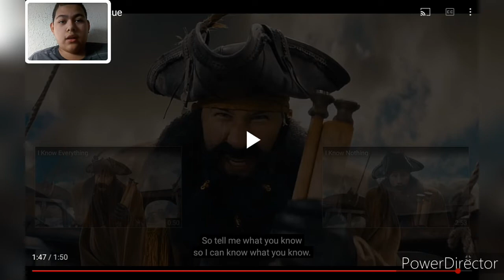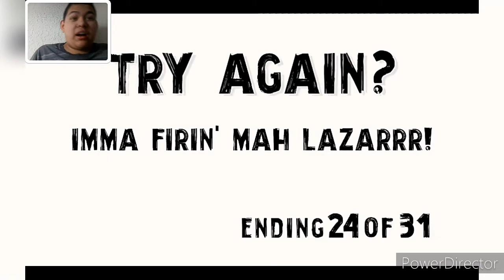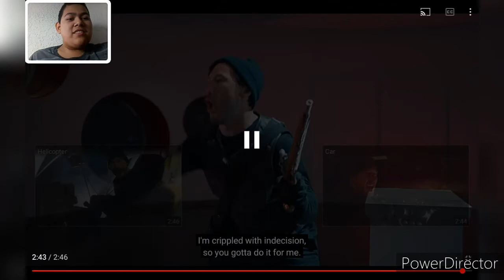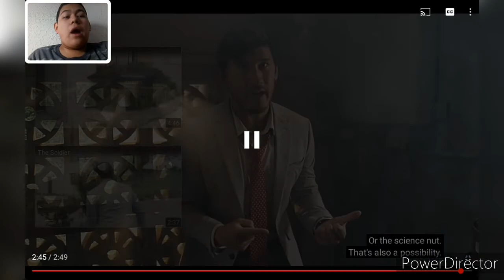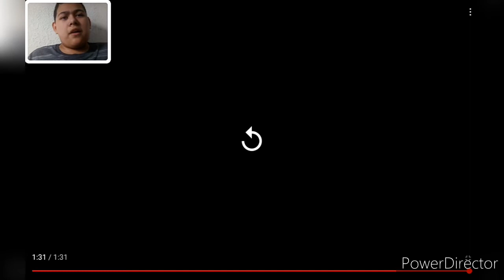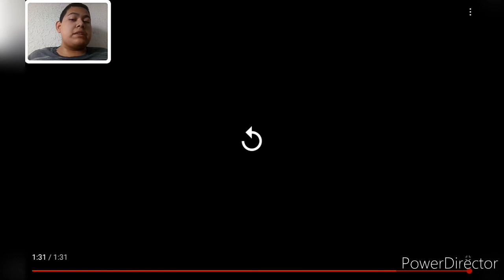On A HEIST WITH MARKIPLIER #12 - IMMA FIRIN' MAH LAZARRR! & The Cure (Endings 21 & 22/31)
Hello everybody, today I'm going to be on A Heist With Markiplier #12. I got (Endings 21 & 22/31), IMMA FIRIN' MAH LAZARRR! & The Cure, 9 endings left.